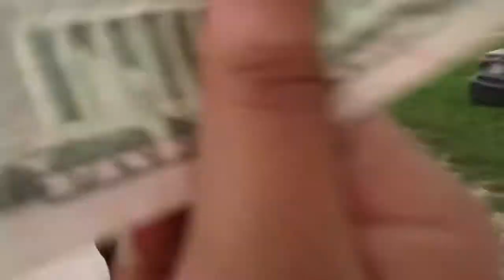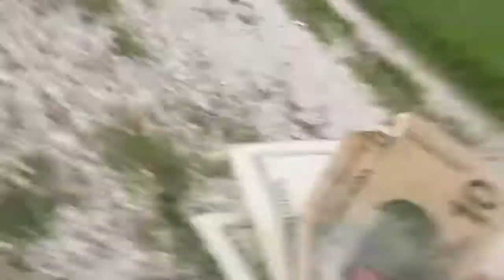SPIN THE BOTTLE CHALLENGE ( EGG SHOTS ) *WITH MY OWN LI TWIST* WINNER GETS $50 😬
What’s good YouTube I’m back with another video , let’s try and get this video to 200 likes . I have a lot of bangers coming up for y’all.